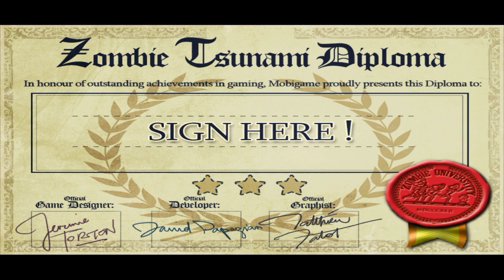Zombie Tsunami - DAPAT SERTIFIKAT MASTER ZOMBIE! ZOMBIE LEVEL 100 GAMEPLAY #13